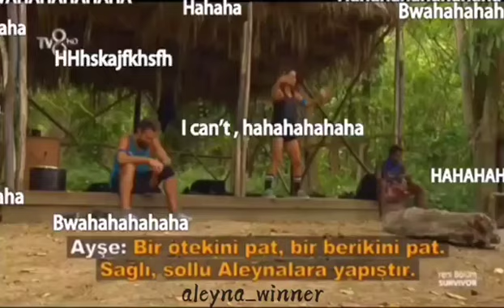Aleyna winner💅 şarkı bağımlılık yapiyor| Kıskananlar Çatlasın💃